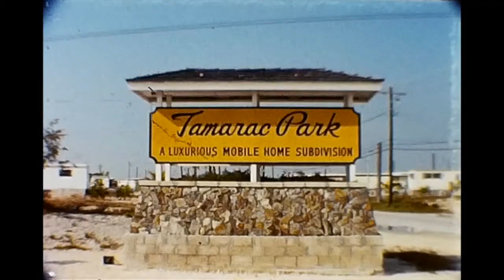Key West/Tamarac Park - 1975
Christmas 1975 in Key West.